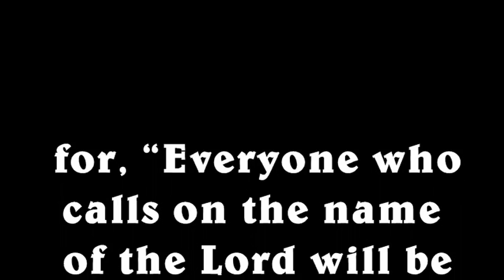Dave Sambrano jesus loves me 1